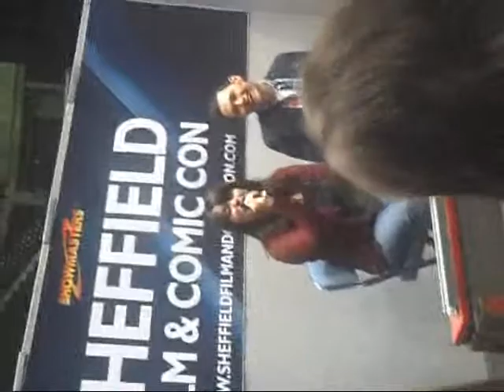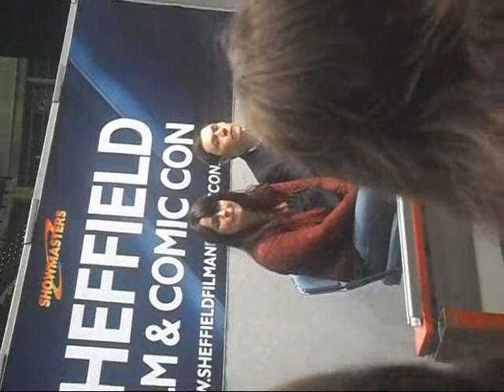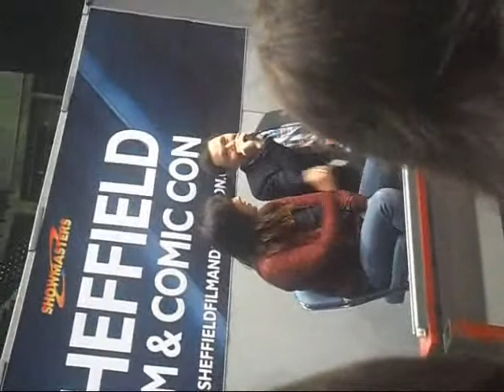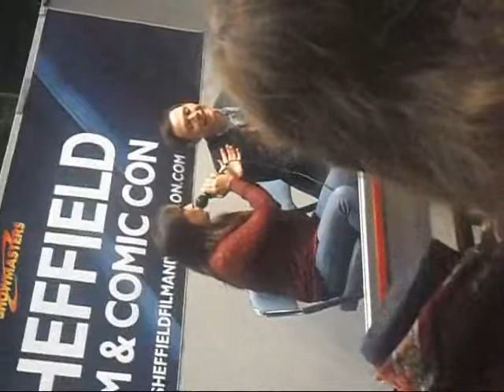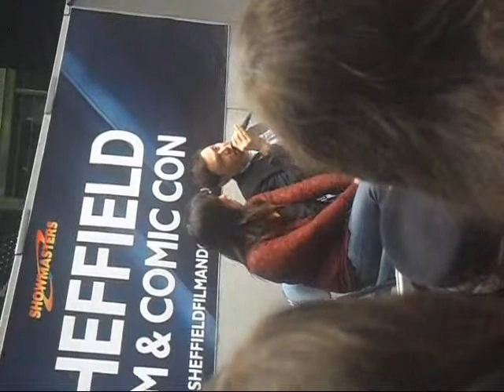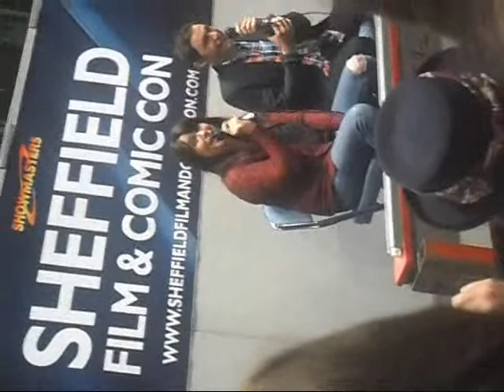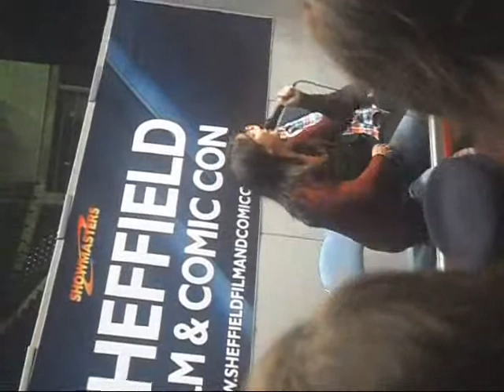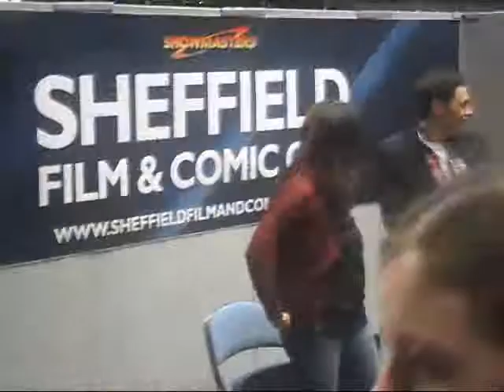Eve Myles and Burn Gorman Sheffield Comic Con talk pt 2